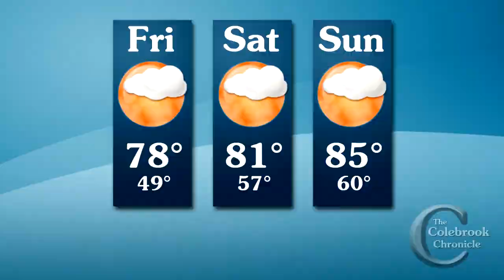Colebrook Chronicle - September 22 2017 Video News of the Week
This week:
- CN Brown truck falls off road on Sims Stream
- North Hill Church roof repairs
- Route 145 bridge work continues
- Terry Fox Run in Lennoxville
- La Grande Rencontre in Montreal

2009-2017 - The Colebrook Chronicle